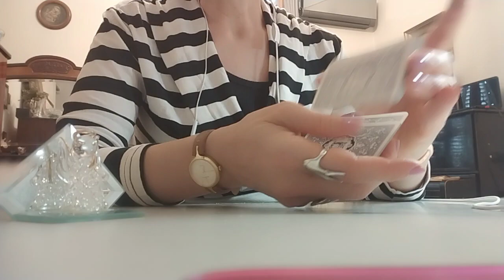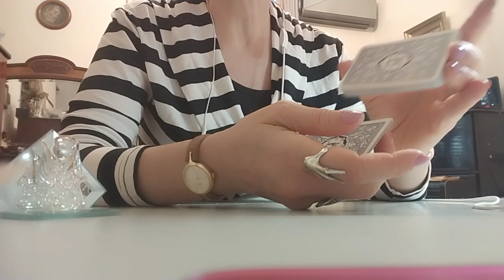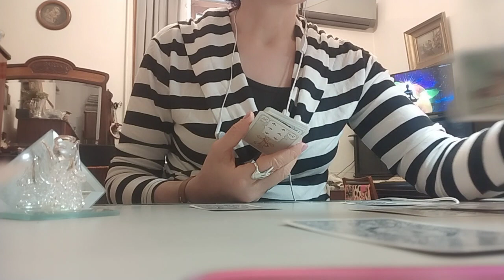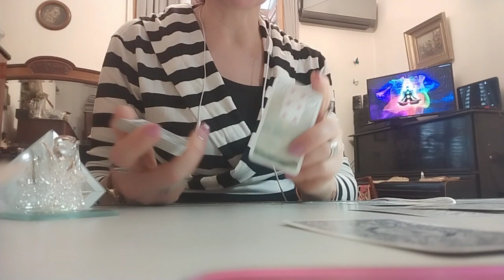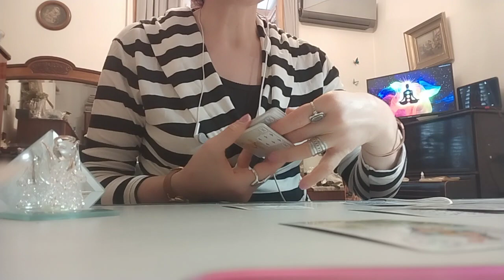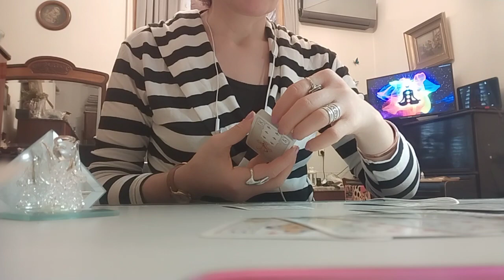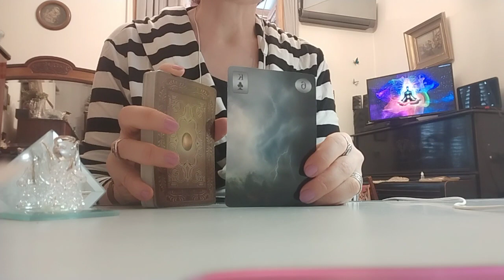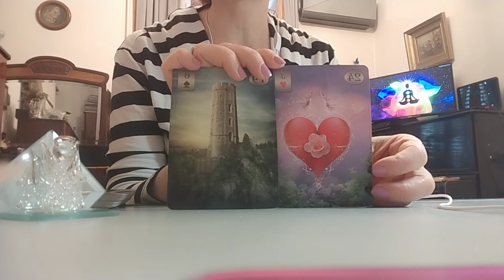.რას ფიქრობს თქვენთან ურთიერთობაში დარჩენა-გასვლასთან დაკავშირებით? - ლენორმანი✨✨✨🃏✨✨✨